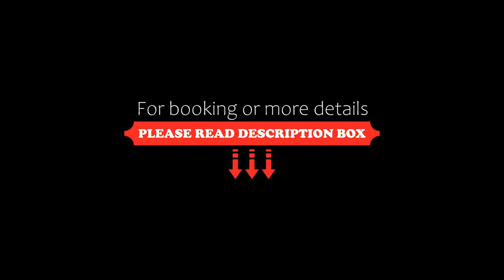Aparthotel DKS, Chomutov, Czech Republic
About Property:
You're eligible for a Genius discount at Aparthotel DKS! To save at this property, all you have to do is sign in.
Aparthotel DKS features garden views, free WiFi and free private parking, located in Chomutov, 44 km from Wolkenstein castle.
Each unit comes with a balcony offering mountain views, a satellite flat-screen TV, a well-fitted kitchen and a private bathroom with shower, free toiletries and a hairdryer. A fridge, a microwav...
Property Type: Hotel
Address: Lesní 5950, Chomutov, 430 01, Czech Republic
Searching For
1. Aparthotel DKS - Chomutov - Czech Republic
2. Aparthotel DKS - Chomutov - Czech Republic Address
3. Aparthotel DKS - Chomutov - Czech Republic Rooms
4. Aparthotel DKS - Chomutov - Czech Republic Amenities
5. Aparthotel DKS - Chomutov - Czech Republic Offers and Deals
Audio Credit:
Track Title: Reasons To Hope
Artist: Reed Mathis